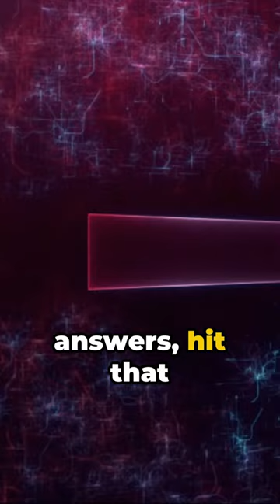AT&T Outage: A Cyber Threat Prelude?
Tens of thousands of AT&T customers experienced service outages, disrupting home phone, internet, and mobile services. The outage, which began before 3:30 a.m. ET and peaked at over 73,000 reports, significantly impacted users across the U.S., with most affected in the south and southeast regions. Despite AT&T's statement of immediate action and service restoration by 3:10 p.m. ET, concerns linger regarding the cause of the outage.

The Federal Communications Commission (FCC) and the FBI are actively investigating, with the FCC's Public Safety and Homeland Security Bureau involved. While AT&T denied indication of a cyberattack, government officials are cautious pending investigation results. Notably, the Flagler County Sheriff's Office reported difficulties with emergency calls during the outage, raising safety concerns.

T-Mobile, although unaffected, observed increased reports on Downdetector, potentially indicating interconnectivity issues. Verizon also acknowledged isolated incidents affecting calls or texts to users on other networks.

As discussions continue, questions persist: Could this outage be a precursor to a larger cyber threat? Is the government withholding information regarding potential cyber vulnerabilities? These questions underscore the critical need for cybersecurity measures to safeguard against such disruptions in the future.

OUTLINE:

00:00:00 The Mystery of the Outage
00:02:10 The Investigation Begins
00:04:05 The Ripple Effect
00:06:00 The Cybersecurity Threat
00:08:00 The Government's Response
00:10:01 The Aftermath
00:12:11 The Future Implications
00:14:15 The Conclusion